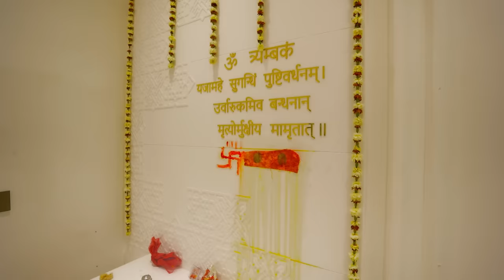Our New House Tour 😍